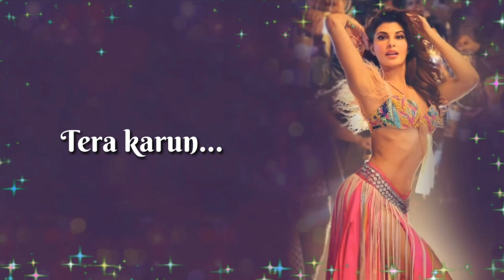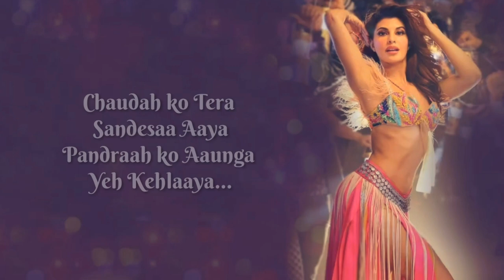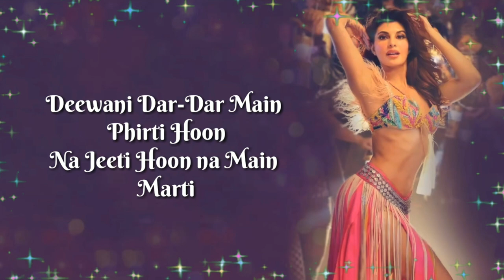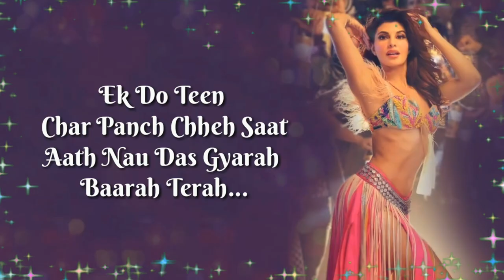Baaghi 2: Ek Do Teen Song || Cover || Dr. Savita Khandelia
Ek Do Teen Chaar Song | Baaghi 2 New Song | Jacqueline Fernandez |Tiger Shroff | Disha P| Ahmed K | Sajid Nadiadwala

Presenting Ek Do Teen Cover Video Song Voice of
Dr. Savita Khandelia

Original Song Credits :

Song : Ek Do Teen
Album : Tezaab (1988)
Singer : Alka Yagnik
Musician : Laxmikant, Pyarelal
Lyricist : Javed Akhtar

Cover Song Credits :

Dr.Savita Khandelia
Recorded nd Presented By Sunshine Music Academy { Kota }
Video Editing : Himanshu Solanki